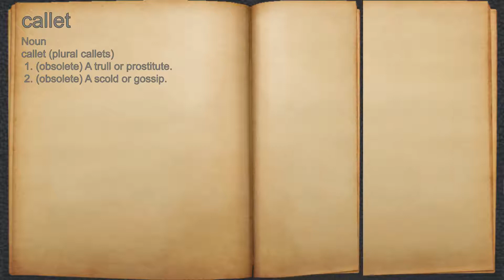What does callet mean?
A spoken definition of callet.

Intro Sound:
Typewriter - Tamskp